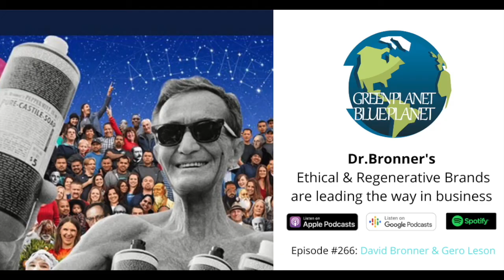Dr.Bronner's: Ethical & Regenerative Brands are leading the way in business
David Bronner  & Gero Leson are todays guests on the Podcast. They are the unique trailblazers and (r)evolutionaries behind the ethical and regenerative brand that Dr.Bronner's has become over the last decades.

David grew the company from $4 million in 1998 to over $129 million in annual revenue in 2019. From a history of over 150 years of family soap-making history: Dr. Bronner’s began in the U.S. in 1948; founder Emanuel Bronner’s German-Jewish family began making soap in 1858.

Gero who is Vice President of Special Operations at Dr. Bronner’s just published a new book: Honor Thy Label Honorthylabel (March 2021)

We talked about:
Not just making soap, but trailblazing conscious and regenerative business impacting social, environmental and regenerative well-being:

The difference of organic by neglect and expanding the global agriculture into Regenerative Organic Agriculture. Recently launched ROC certification, that Dr. Bronners spearheaded with other ethical brands such as Patagonia. It’s really a standard that mandates what you should be doing in your farm, not just choosing better “than no pesticides” but going deep into Focus on the education of farmers in these communities, to develop practices such as composting, cover cropping, mulching, and other regenerative organic methods that build up soil fertility and organic matter.

Gero shared some stories about soil making and management from Canada, to Sri Lanka, Palestine, Ghana, Germany and many other countries on the planet.

How Gero & David met through their love and knowledge around Hemp and the diverse soil and crop approach.

David shared insights into the Cannabis market, and why Organic Cannabis doesn’t (yet) exist in the legalized US market. Check out his consumer facing standard SUN and EARTH on that note.

And of course their 7 generational dream for the planet, our species and the soil.

GreenPlanet BluePlanet Podcast Interview episode #266 with David Bronner & Gero Leson with Dr.Bronner's